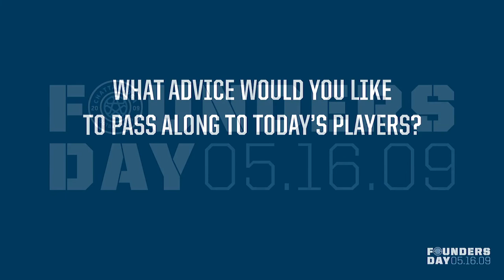Founder's Day - Advice to Players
Players from the Inagural First Team share advice with this year's squad